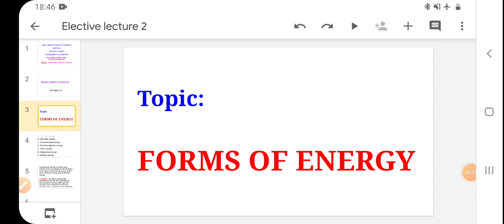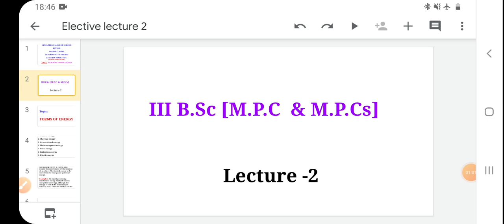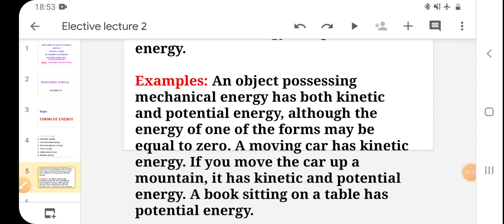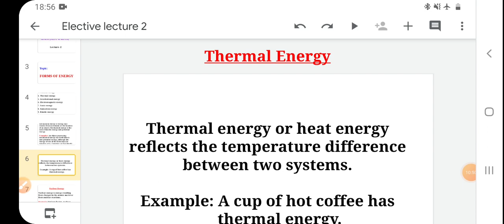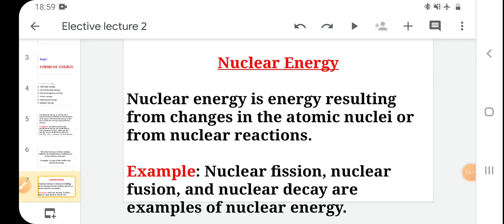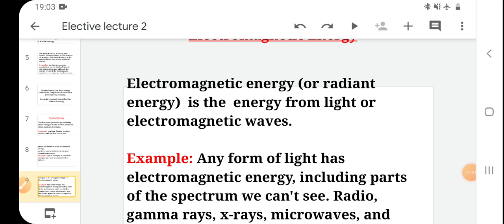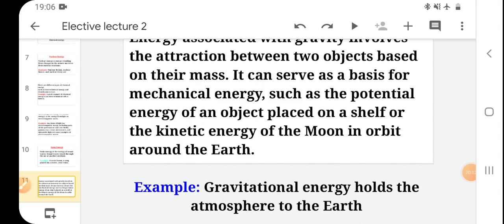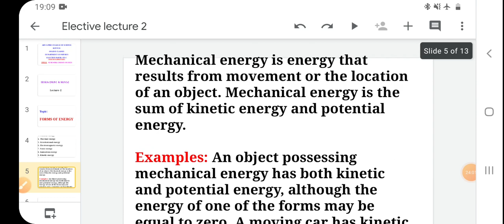III B.Sc physics #(VI semester)# elective paper 7-c # (unit-1) # lecture-2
Topic: FORMS OF ENERGY